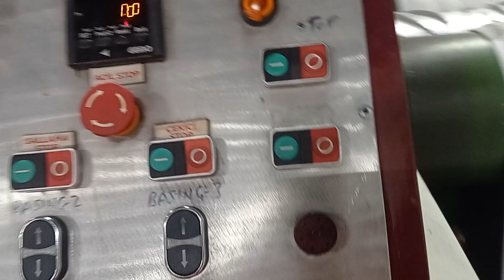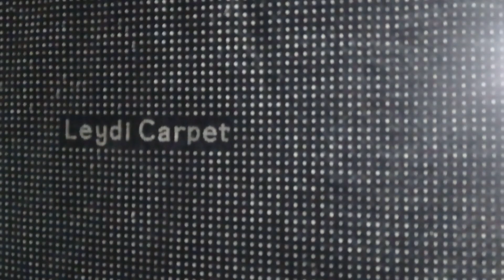Carpet EMBOSS BASKI MAKİNE İMALATI YAPILMAKTADIR. TUNÇMAK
HER TÜRLÜ TEKSTİL BASKI MAKİNESİ VE ÖZEL ÜRETİM MAKİNE İMALATI YAPILMAKTADIR.